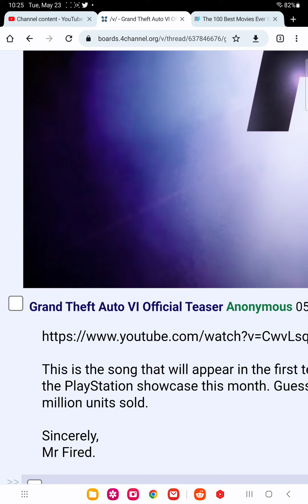GTA 6 teaser leaked COMING TOMORROW